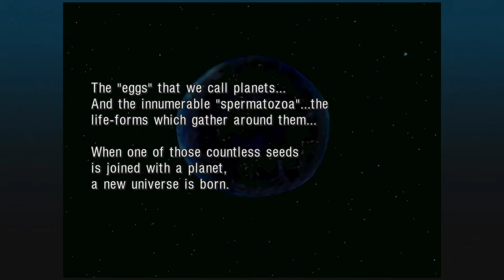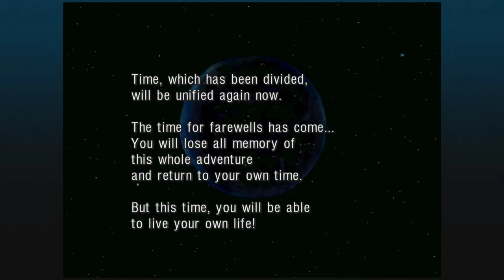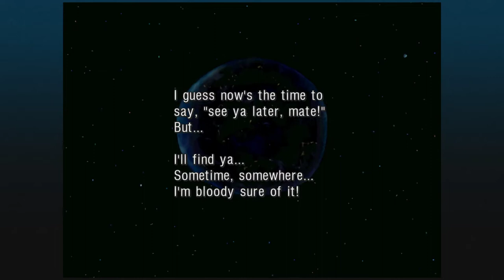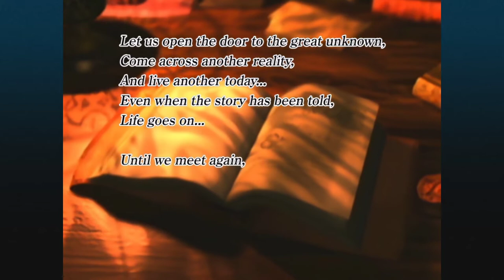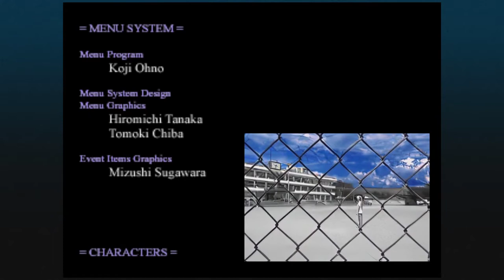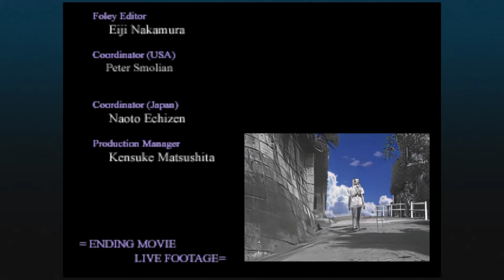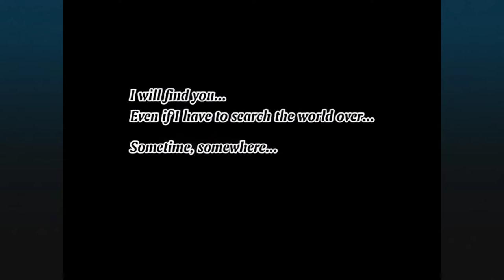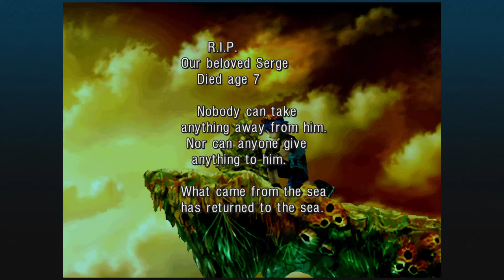Let's Play Chrono Cross - Part 75 - Finale (Unstolen Jewel)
Welcome to the finale of Let's Play Chrono Cross: The Radical Dreamers Edition! In this episode, we take on the final boss and watch the credit's roll. But will we get the good ending or the bad ending?

Intro and Outro Design: EvilCronos13
Intro Music: Chrono Cross - Time of the Dreamwatch – Yasunori Mitsuda
Outro Music: Darangan – Donkey Kong Country 2 – From Within OCReMix
Channel Logo Design: Nathan 'Leko' from Gaming Wizards